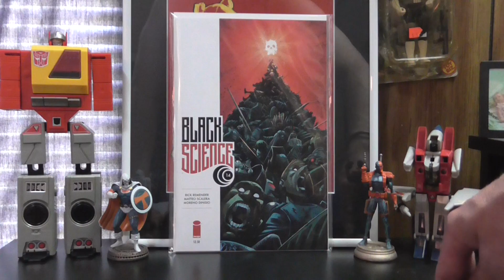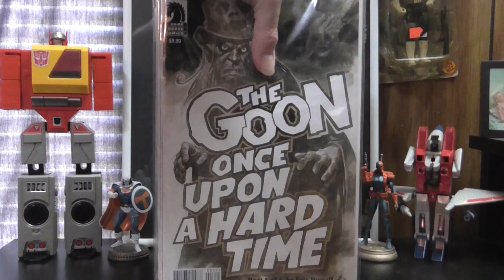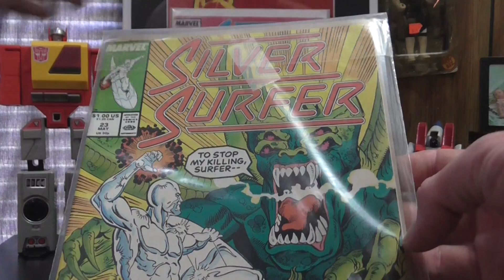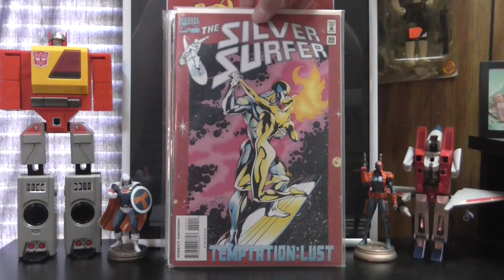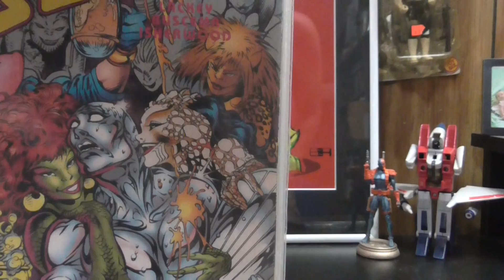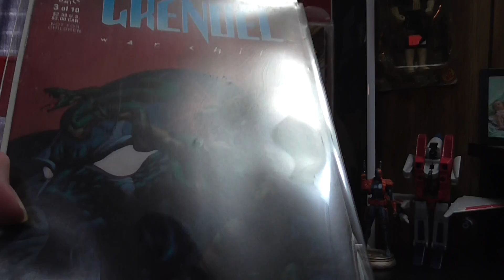Awesome Trade Books From Vincru12000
Recently did a trade with Vincru and got some great books to fill on a few runs. Thank you Mike, you're awesome man!